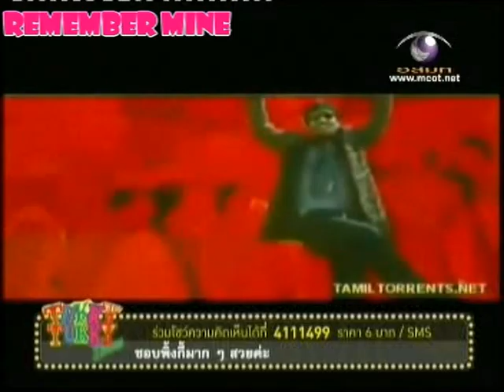remember mine พิ้งกี้ สาวิกา นักแสดงดังตั้งแต่เด็ก, โชว์ระบำแขกที่ได้ไปเรียนมา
ขอขอบคุณรายการ ตุ๊กกี้โชว์ พิธีกร ตุ๊กกี้, ออย, อู๊ด ออกอากาศ ช่อง 9 @remembermine#พิงกี้สาวิกา พิงกี้ ตุ๊กกี้ ตุ๊กกี้ชิงร้อย ตุ๊กกี้สุดารัตน์ ออยธนา อู๊ดเป็นต่อ ตุ๊กกี้โชว์ พิ้งกี้ สาวิกา